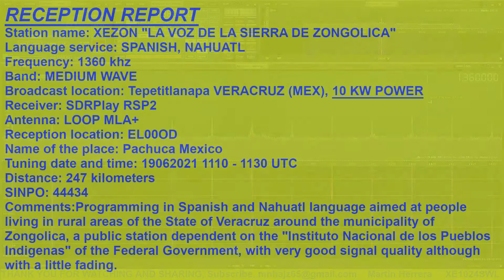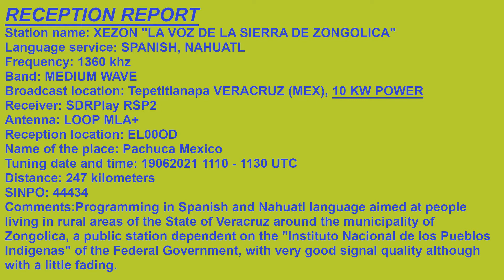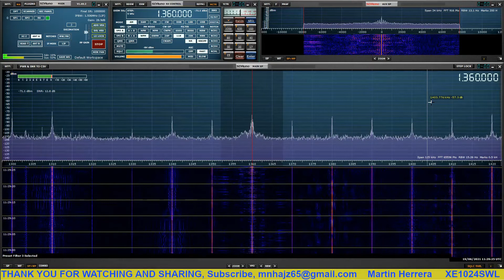XEZON, LA VOZ DE LA SIERRA DE ZONGOLICA, 1360 MW, ZONGOLICA VERACRUZ MEXICO, SDRPLAY, ACTIVE LOOP A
Radio station XEZON "La Voz De La Sierra De Zongolica" tuned in on June 19, 2021 from 11:10 to 11:30 UTC with the SDRPlay receiver and the active LOOP MLA + antenna, located 247 km away away from my location.

Sintonía de la estación de radio XEZON "La Voz De La Sierra De Zongolica" captada el día 19 de junio del 2021 de las 11:10 a las 11:30 UTC con el receptor SDRPlay y la antena activa LOOP MLA+,  ubicados a 247 km de distancia de mi localización. Esta es una emisora pública qué pertenece al "Instituto Nacional De Los Pueblos Indígenas" para mayor información sobre esta emisora a continuación encontrará el link.

MARTIN HERRERA, XE1024SWL